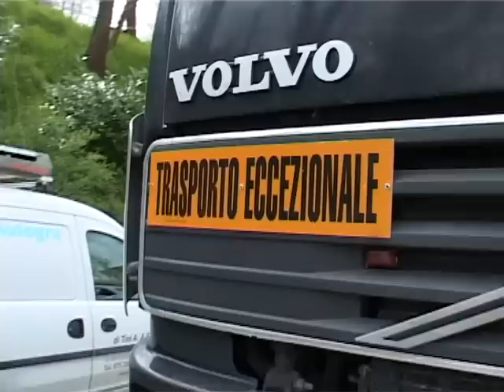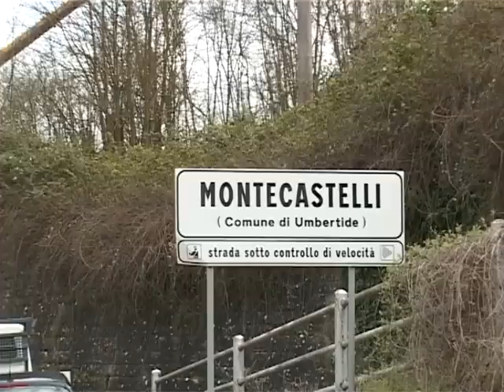Umbria: Rimosso treno deragliato